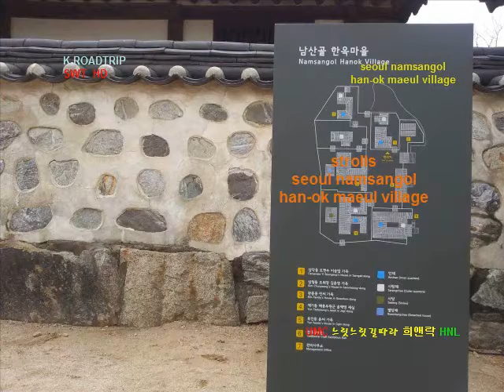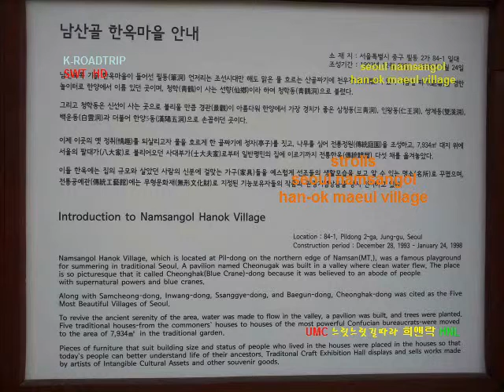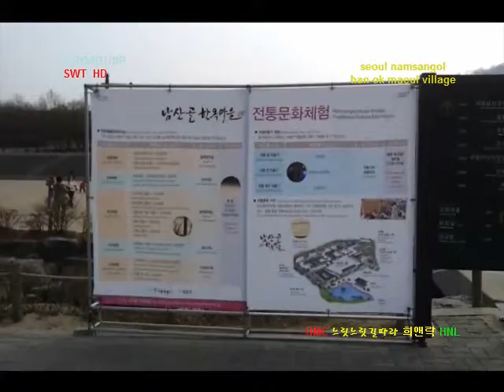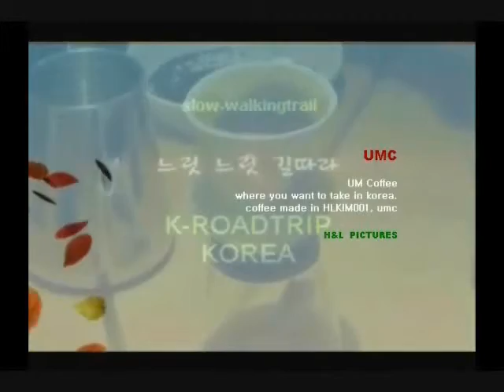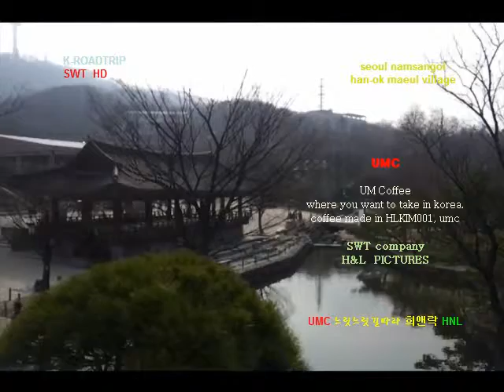K-ROADTRIP KOREA seoul, seoul Namsangol han-ok ma-eul (Village) 서울 남산골 한옥마을#1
I took a motion picture using samsung Galaxy sII camera.

Slow walkingtrail with UM coffee(UMC) in s.korea

UM Coffee
where you want to take in s.korea.

UMC-a americano
UMC-l caf'e latte
UMC-c capuchinon (coreano style) cappuccino (italiano style)

UM Coffee
SWT-TRIP company
H&L PICTURES